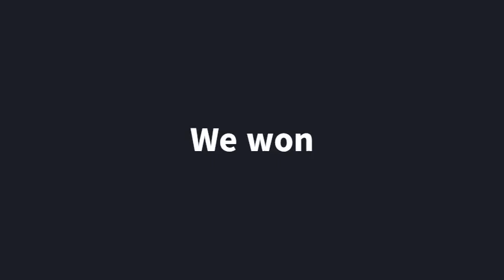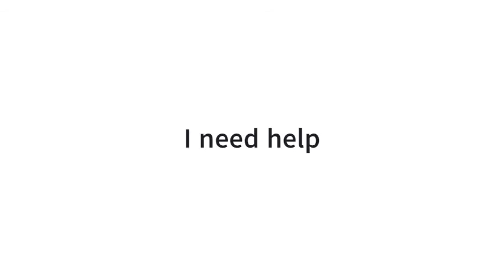First ever R6 compulation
How good was the compilation 1 - 10